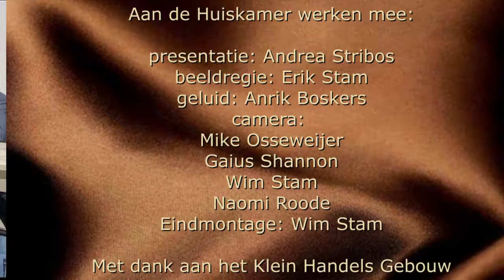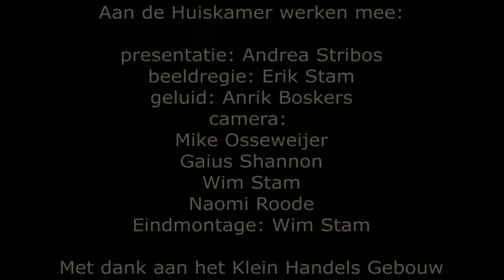S10A36 André Kastelein (1) St Goereese Gemeenschap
Andrea Stribos presenteert deze keer vanuit het Klein Handelsgebouw in Sommelsdijk een nieuwe aflevering van "De Huiskamer van ...".
In dit praatprogramma praat Andrea dit keer met André Kastelein over de Stichting Goereese Gemeenschap.